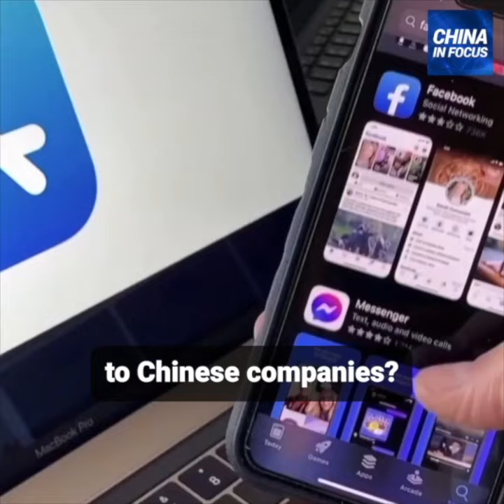Wuhan Landfill Project Sparks Protests; US Senators Question Meta CEO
Wuhan Landfill Project Sparks Protests; US Senators Question Meta CEOAbout China’s, Russia’s Access to User Data